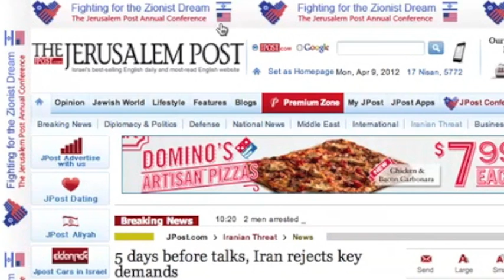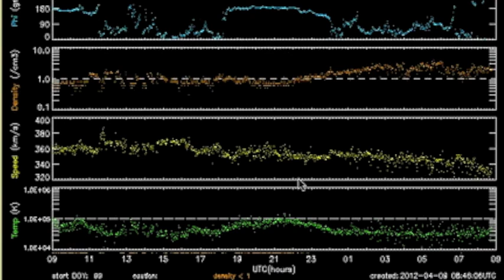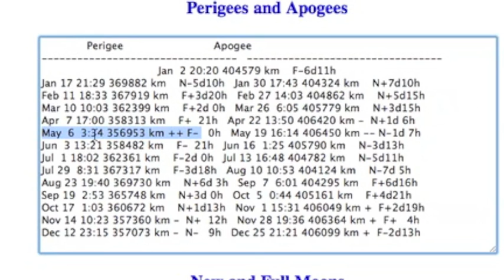2MIN News Apr9: NASA, WW3, Extreme Weather, Solar/Planetary Update